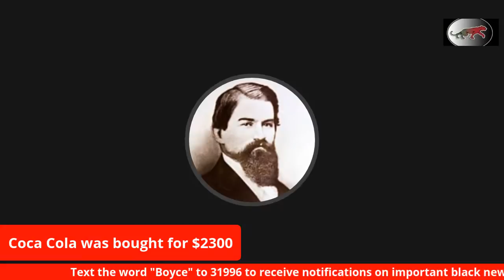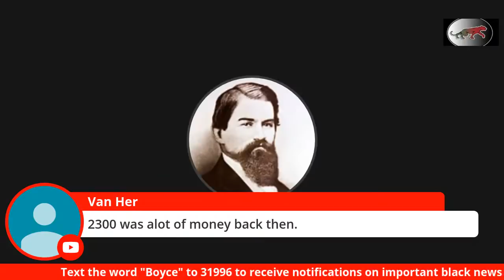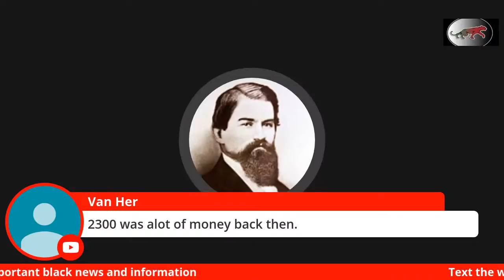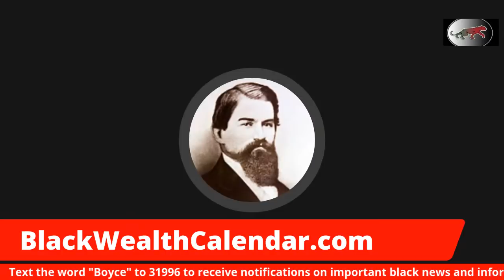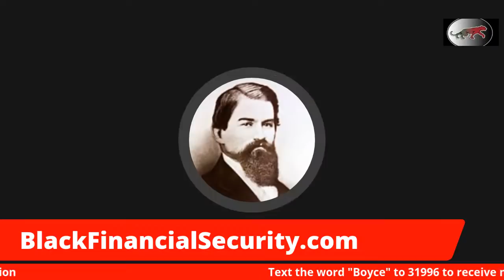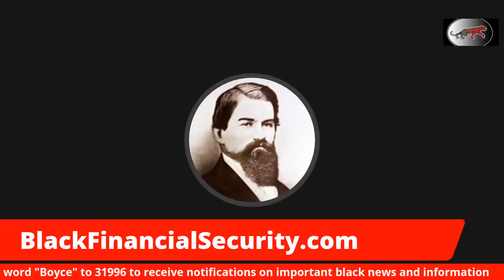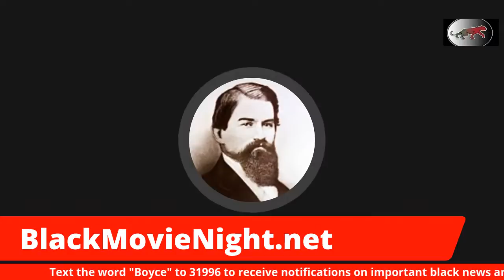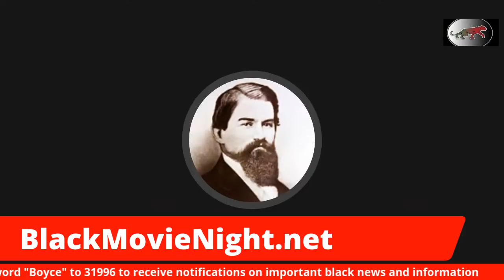How Coca- Cola was started by a drug addict and bought for $2300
Today I tells the story of Coca-Cola, a $226 billion company that was purchased for $2300.

This tale about Coke is a reminder to black business owners to never let go of their assets because you never know what the company is going to be worth a couple of generations later.  Coca-cola is a major corporation that controls much of the Atlanta Business community, but it wasn't always this way.